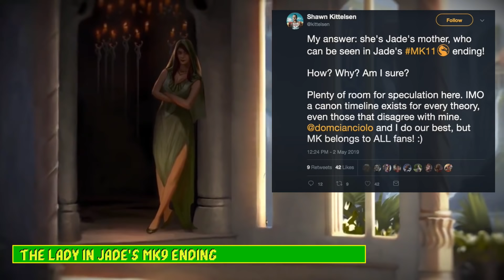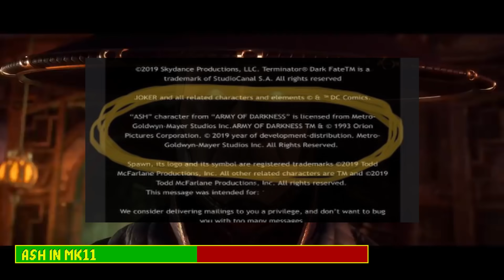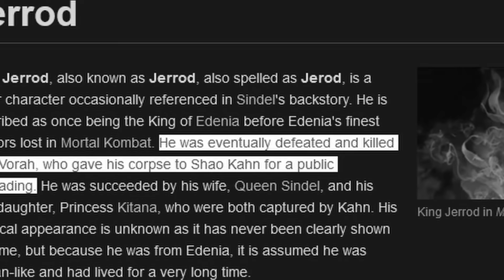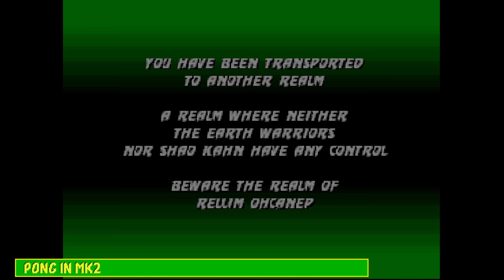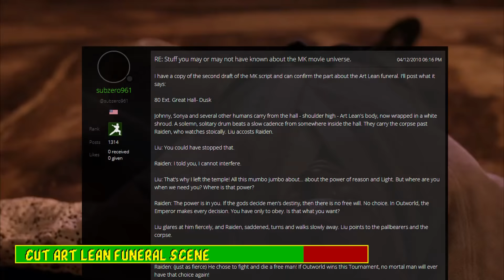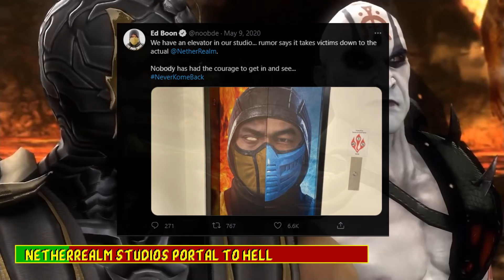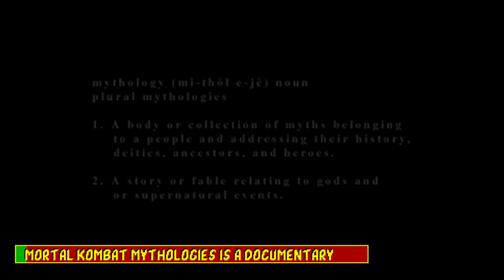The Mortal Kombat Iceberg Explained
0:00 Intro
0:49 Part I - The Haze Above
14:18 Part II - The Tip of the Iceberg
24:23 Part III - Prochapa ot Ergnad
34:56 Part IV - Uncharted Krevasse
43:05 Part V - Parts Unknown
54:20 Epilogue

A lot of my takes on this iceberg were just that: my takes.

Shoutout to MK Jasper for the note from Quan Chi's makeup artist @ 1:37. Follow him on Twitter